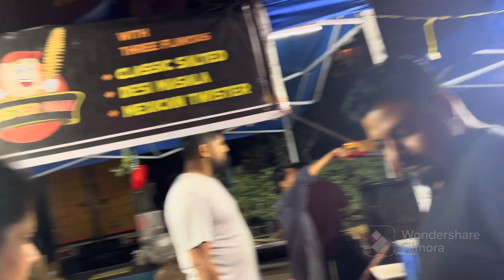❤️Ganapati festival!!!part-2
Today’s evening is all about the celebration and performances of different group,there were group dance,solo dance,group singing,solo singing,act and all ..we have enjoyed a lot,food stall was there n many more stalls was there.just watch and enjoy my video!!!